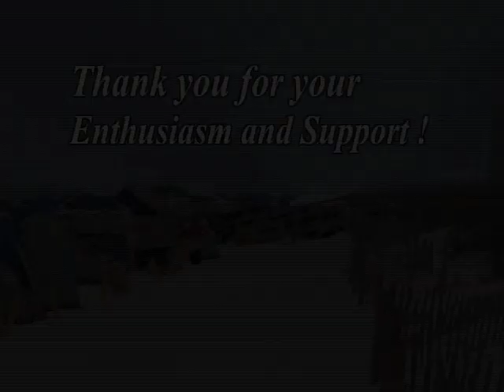The Men of Pensacola: An 18-Month Calendar is finally HERE!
The Men of Pensacola: An 18-Month Calendar is finally here!  Purchase your copy at Emerald City, The Cabaret, The Roundup, The Equality House, or online at DrueChristopherPromotions.com.  Portions of the proceeds will be donated to the local non-profit Gay Grassroots NWFL, who are working hard to keep pensacola a great place to call home for the gay community.